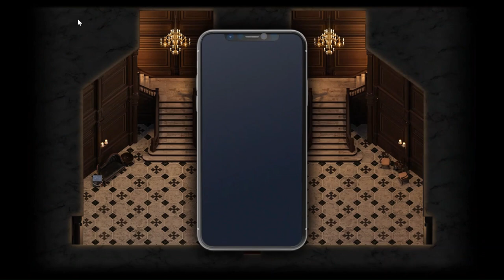The Genesis Order v 39084 | Nellie Photo | Honey Quest | Transmitters | Driver's License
This is the walk through of The Genesis Order latest Update v 39084. you can find below things through this walk through.
Erica Call,
Nellie Photo,
Go to Mansion,
Honey Quest,
Lillian Scene,
Judy Quest,
Judy's Tooth Brush,
Dinner With Girls,
Meet Paul behind the Mansion,
Essence of Strength,
Meet Kimberly behind the Mansion,
Transmitters,
Transmitter Locations 1 & 2,
Dumbbell,
Chest Key,
Erica Kpage,
Seed Of Strength,
Transmitter Location 3,
Kimberly Scene,
Driver's License,